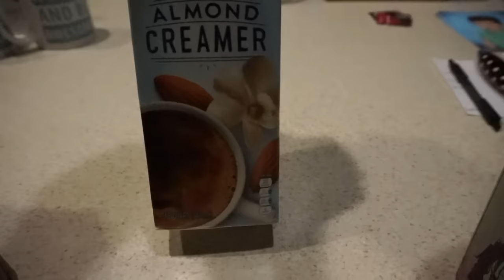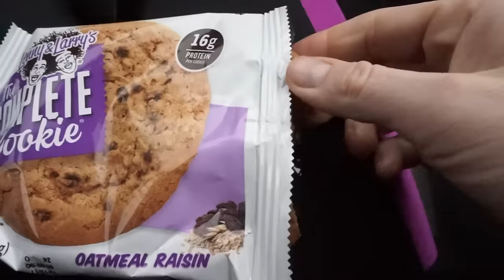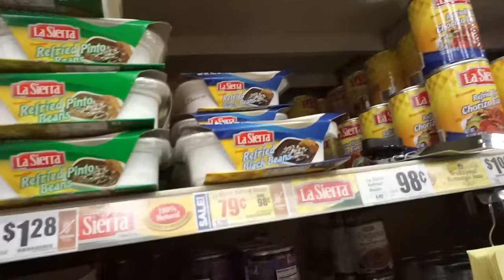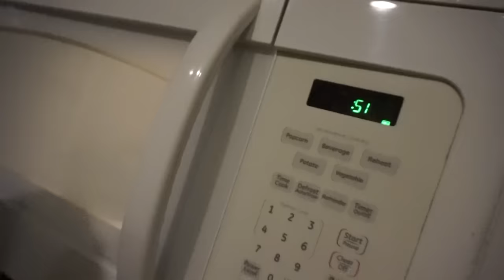WHAT I ATE TODAY VEGAN POWERLIFTER - PEACE & POWERLIFTING EP. 3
MY FAVORITE VEGAN PROTEIN POWDER:
TRUENUTRITION.COM